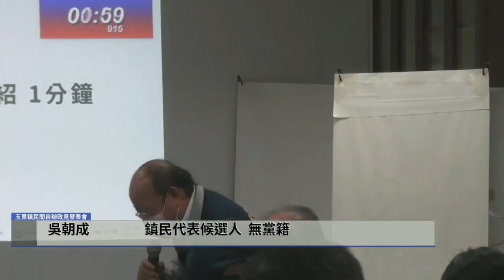吳朝成在玉里鎮民間政見發表會上的發言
吳朝成：玉里是重災區，大家要團結。
縣級地方民意代表，同樣都要在重創之下讓玉里重生成為重鎮。
要求地方首長一定要積極規畫，因為我們玉里地震人文很優秀
赤科山聯外道路